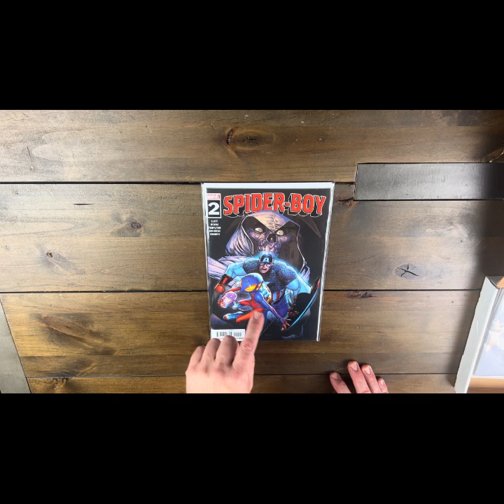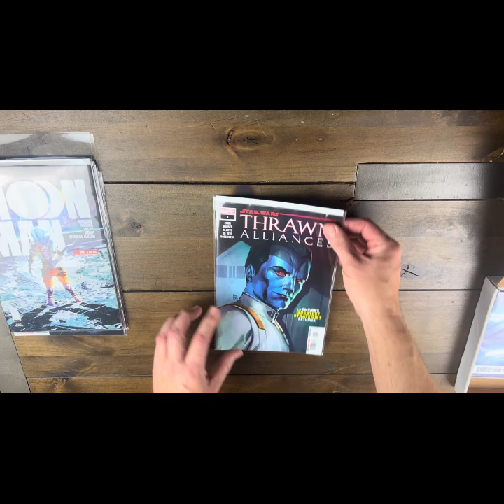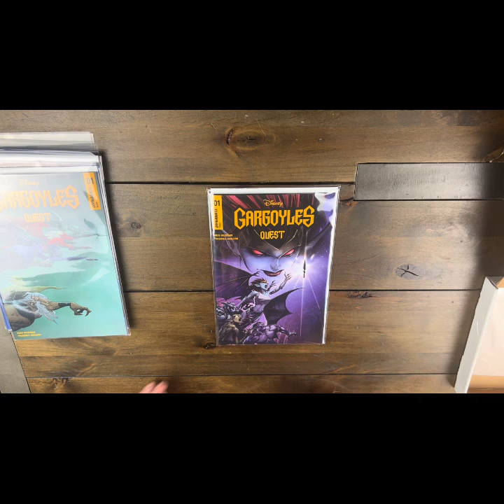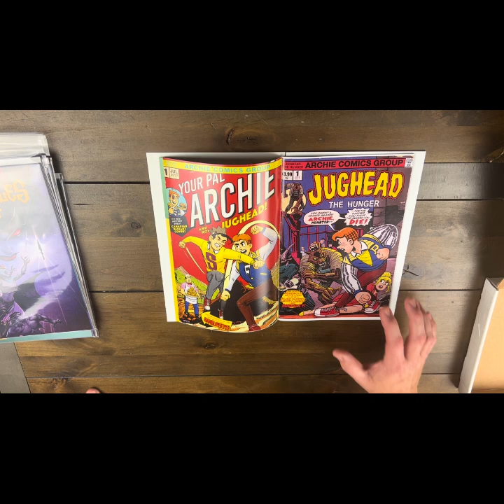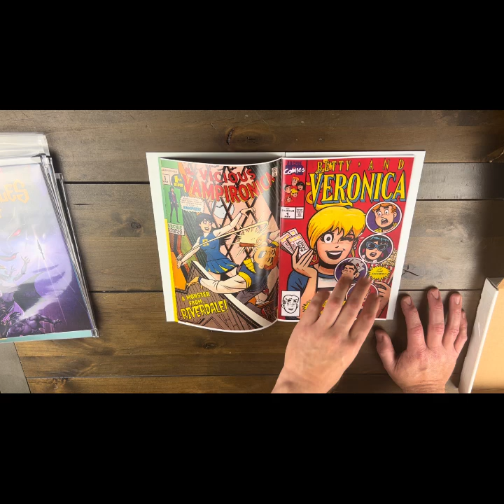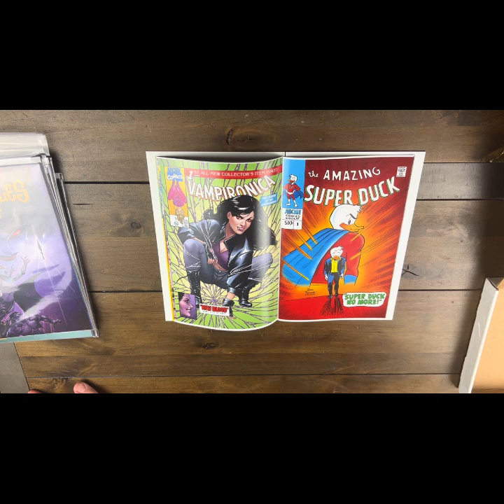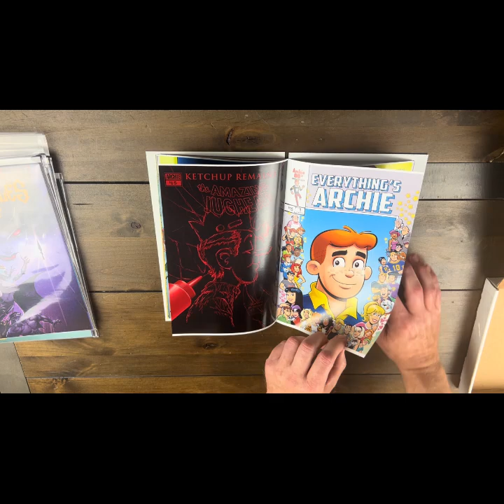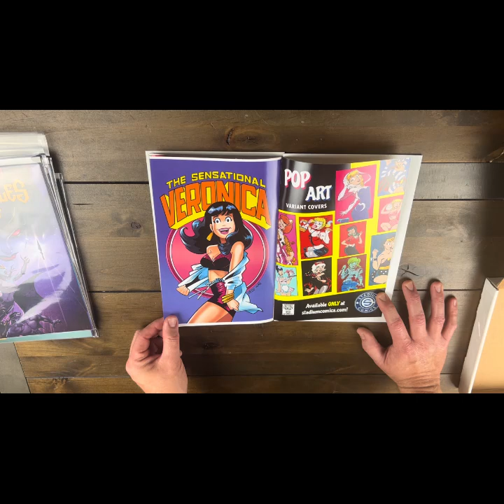Comic Surprise from the Better Half! Episode 3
My awesome wife did it again! More books from the interwebs and a little something something for her as well! Amazing!